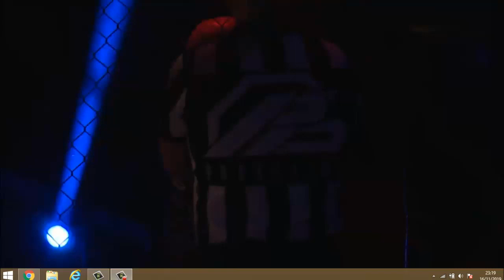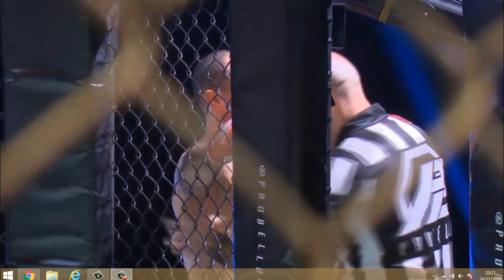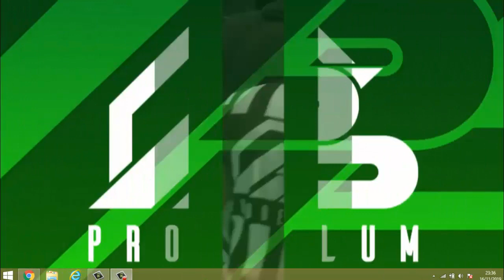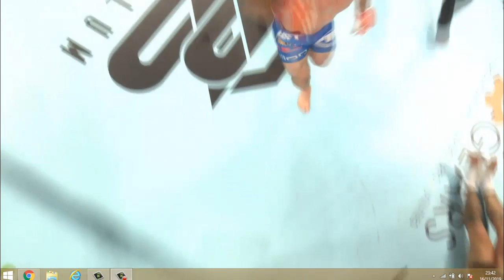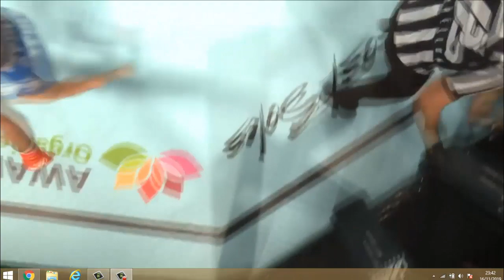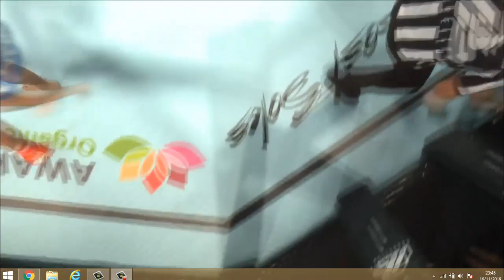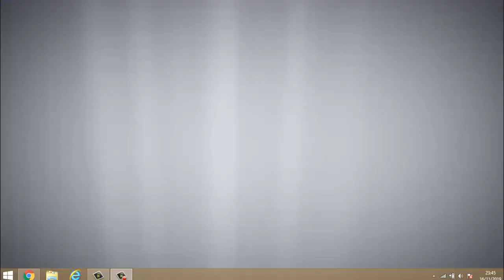Davy GALLON VS Ross PEARSON Probellum 2019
Davy gallon contre ross Pearson probellum london